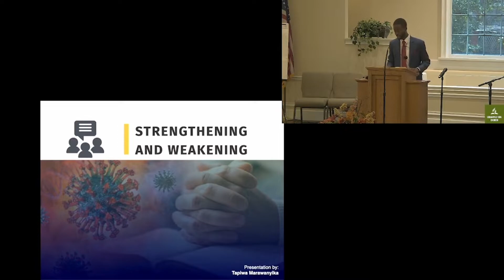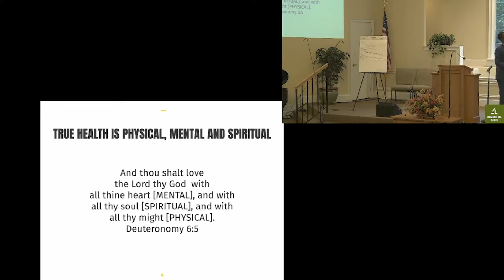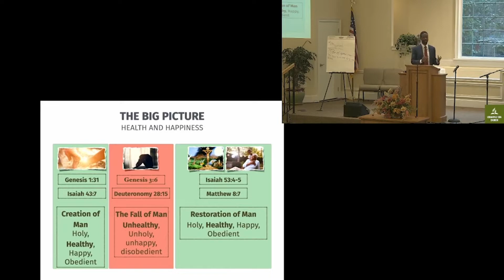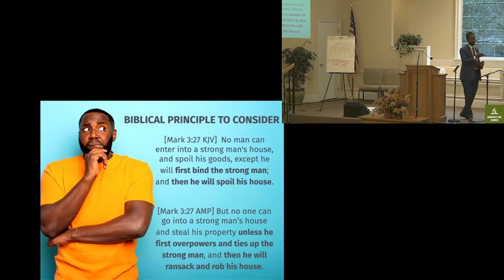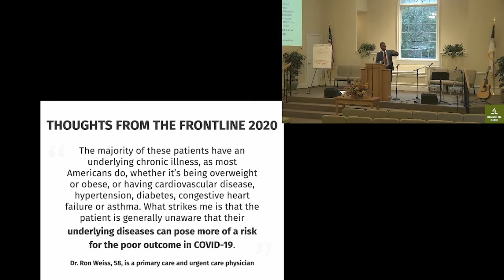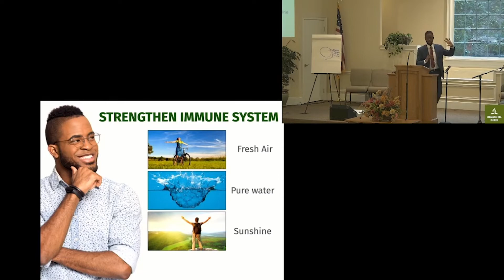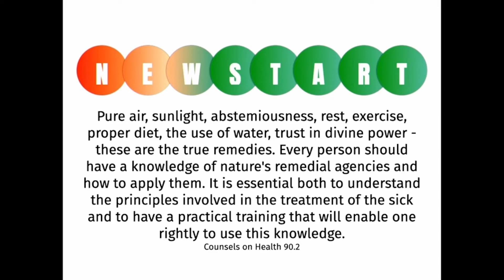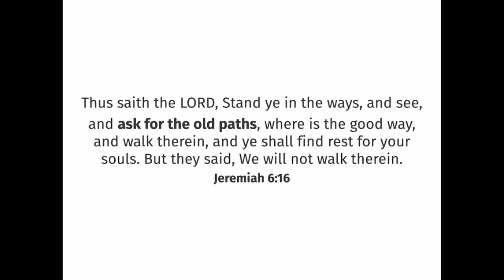Strengthening And Weakening | Tapiwa Marawanyika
In a world full of pestilences and pandemics, what should be our approach to our individual health? This presentation is a 'thought-provoking, common-sense inducing' medical missionary principled approach to dealing with sicknesses and the current pandemic.
"Teach the people that it is better to know how to keep well than how to cure disease."  CH 135.2